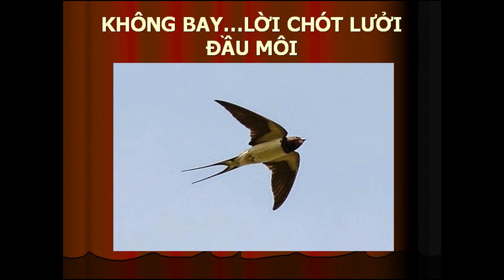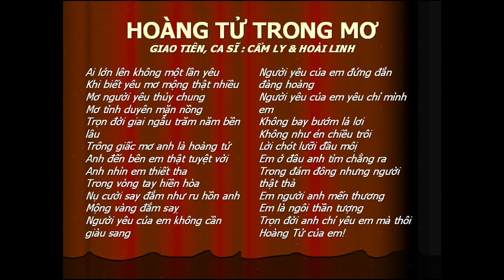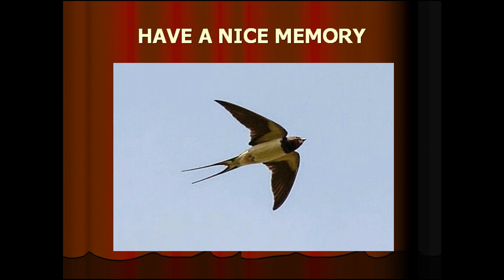HOÀNG TỬ TRONG MƠ -Nhạc Sĩ Giao Tiên -NDD